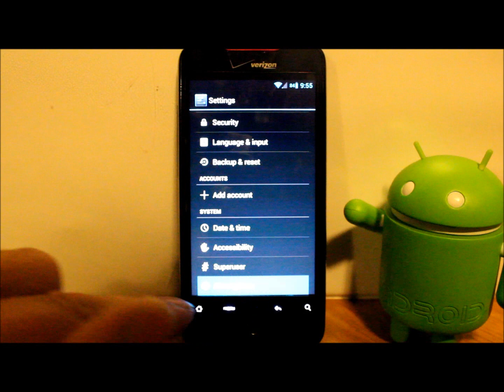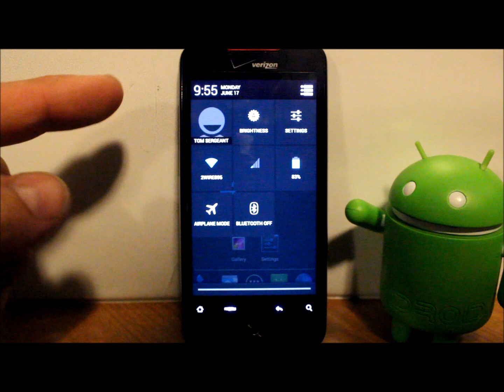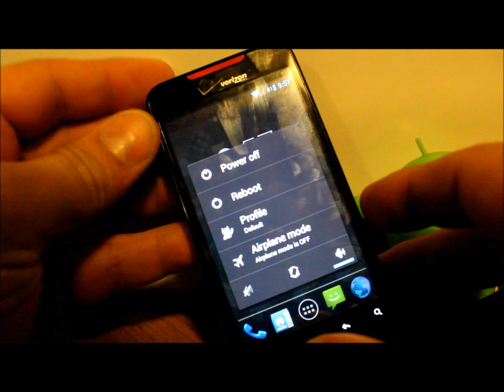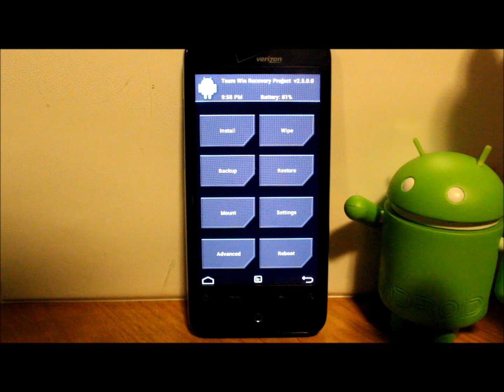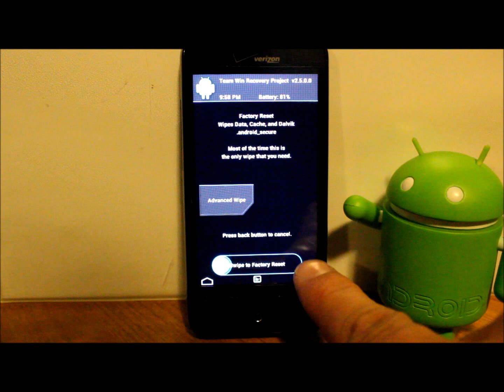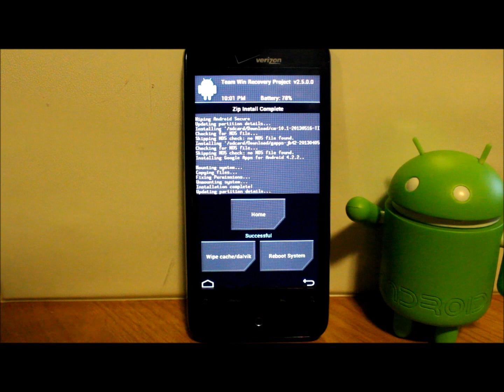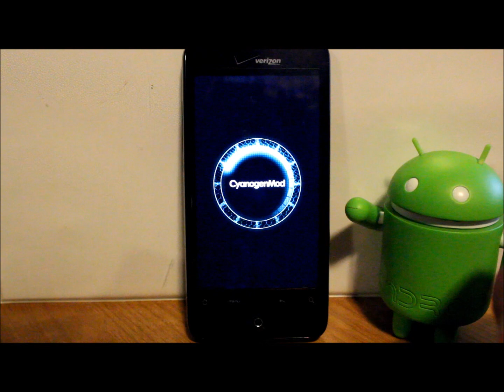How to install CM10.1 Jelly Bean on the Droid Incredible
How to install CM10.1 Jelly Bean on the HTC Droid Incredible

PLEASE READ
I am happy to help with any problems my subscribers are having on their android devices. I am going to need lots of info from you to help. 1.  What device you are on.  2.  What android version you are running.  3.  What rom or stock rom you are on.  4.  What you have done to the device.  5.  What recovery system you are using. With this info I will be able to help much faster. 